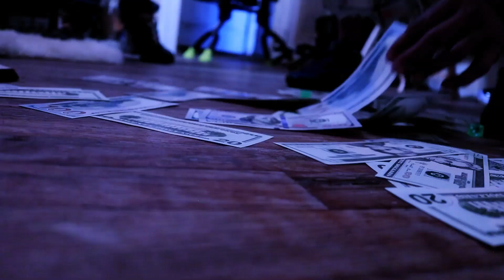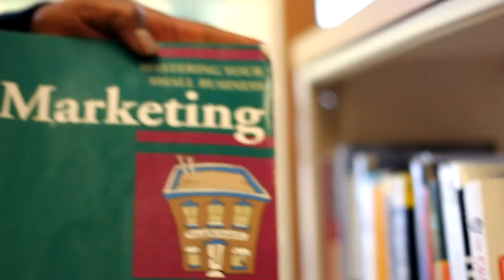CINEMATICSON PRODUCTIONS LLC CINEMATOGRAPHY REEL 2019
Corporate Video Production. Music Video Production, Corporate Videos, Wedding/ Special Event Videos, 3D Animation Graphics, Explainer Videos, Video Advertising and  Director; Boodang.